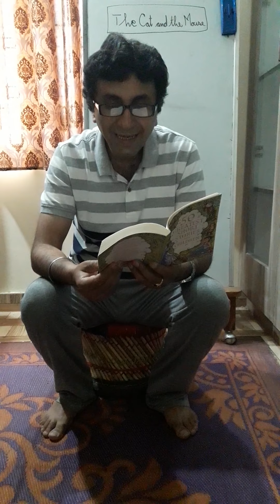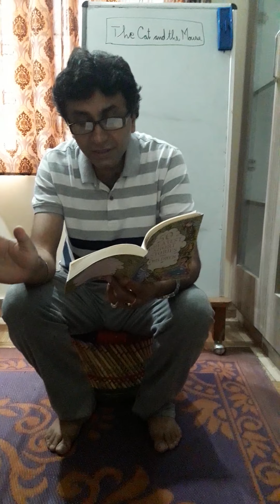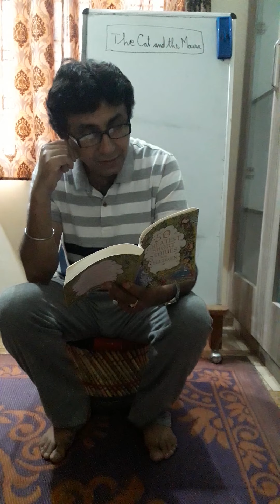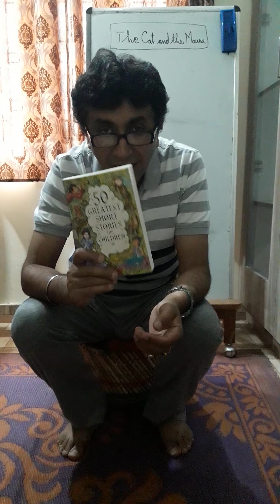The Cat and the Mouse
Nishant Pant